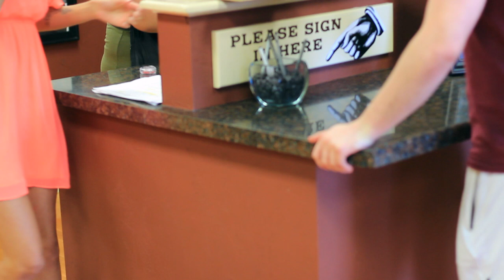Stories of the Barbershop